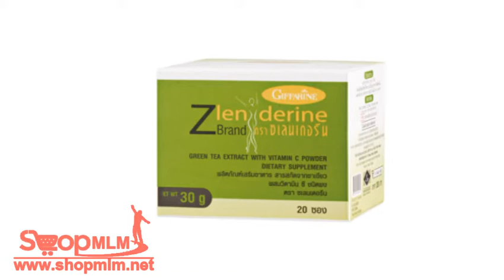ซเลนเดอรีน สารสกัดจากชาเขียว217